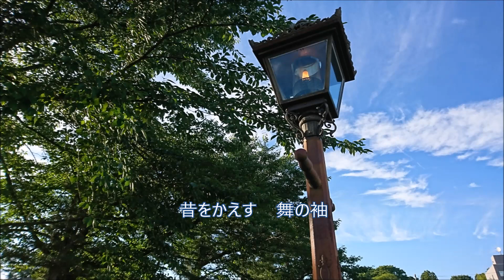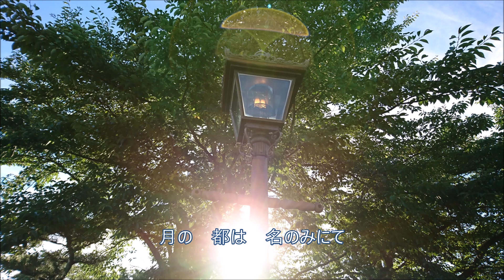花のかたみの名をとめて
きれいな詞。
いつの間にかあの頃の滝田さんの年齢になりました。詞を書いていますか？
長すぎた恋に、熟年女性が疲れてしまった話。